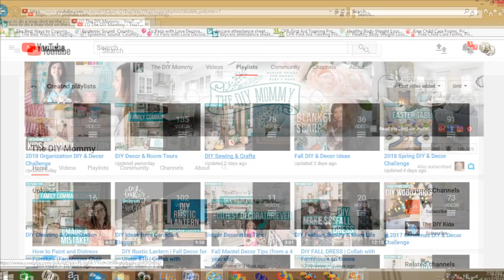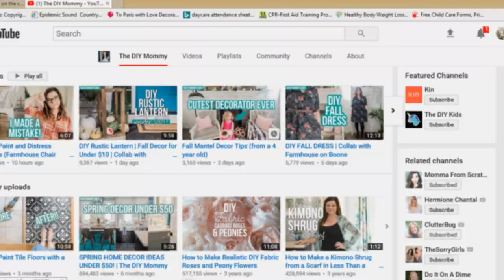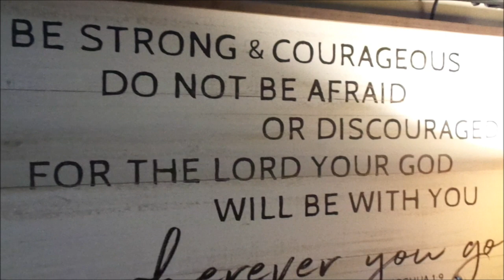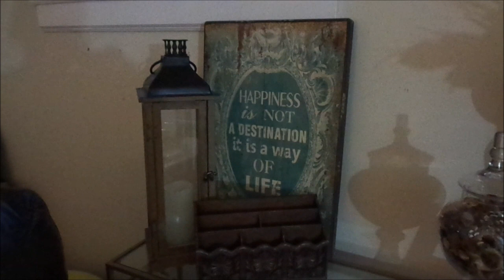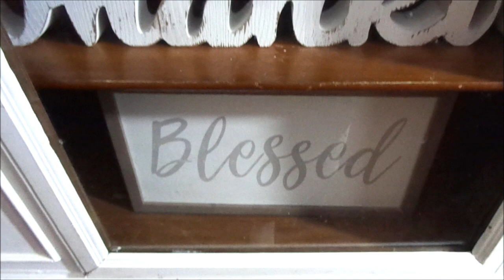2019 FALL DIY AND DECOR CHALLENGE | FALL HOUSE TOUR |Fall Series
Hey FAMZ. Today's video will sure to motivate and stimulate you inner decorator. I am so grateful for you all taking the time to watch and comment on my videos it means sooooooooo much to me that you would spend this time with me. I can't tell you how much I appreciate you. Thank you so much for your love and continuous support. I would love for you to become a member of our growing family here on YouTube. So without further ado, please sit back, grab your favorite beverage or snack  and enjoy this episode. YOU GUYS ROCK! Remember,  JESUS IS LORD, Jesus loves you and We LOVE YA! Thank you sooooooo much for watching. Bless up!

My intro and outro Music Library